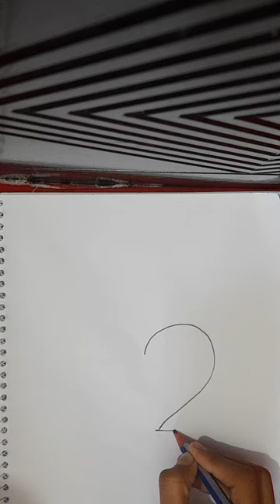How to draw heart in hand.mohima art and vlog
How to draw heart in hand

how to draw heart in hand💜drawing hobby hand drawings.,. Simple heart in hand drawing

how to draw hands in the shape of a heart
how to draw hands in a heart
how to draw two hands one heart
how to draw hands making a heart
how to draw a heart hand step by step
how to draw heartbeat on hand
how to draw a heart in a hand
how to draw a hand in a heart shape
how to make a heart with hand
how to make a heart with hand prints
how to draw heart hands step by step
how to make a heart hand
how to make heart by hand
how to draw bts hand heart
how to draw a heart hand
how to draw a hand heart
how to draw hand heart sign
how to draw cartoon heart hands
how to draw hands making a heart step by step
how to draw heart hands
how to draw hands in heart shape
how to draw heart hands easy
how to draw heart hands emoji
how to make heart hand emoji
how to make heart from hand
how to draw hands forming a heart
how to draw heart hands art hub
how to draw hand holding heart
how to draw a half heart hand
how to make hand holding heart
how to draw korean heart hand
how to draw love heart hands
how to draw hand making a heart
how to draw a hand making a heart
how to make heart with one hand
how to make heart hand emoji on android
how to make heart hand prints
how to draw hands in a heart shape
how to draw heart shaped hand
how to make heart shaped hands
how to draw two hands making a heart
how to make hearts with your hands
how to draw heart with hand
how to make heart with hand
how to make heart with hands emoji
how to make heart shape with hand
how to make heart wallpaper with hands
how to make heart sign with hands
how to make heart symbol with hands
how to make half heart with hand
how to make love heart with hand
how to make heart with your hand
how to draw a heart with your hand
how to draw 2 hands making a heart
how to draw 2 hearts together
how to make a heart with 3 hands
how to draw to hands making a heart
how to make heart in hand